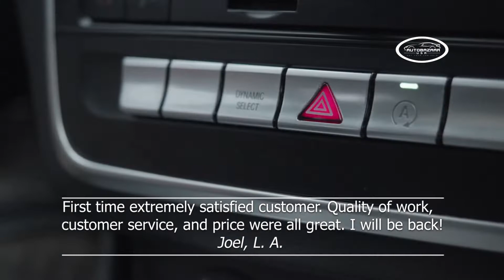The best cars in Auto Bazaar USA.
For almost 20 years, our company has been helping people to carry out the process of buying vehicles from the American market.
We try to make this process for our clients as easy, profitable and fast as possible.